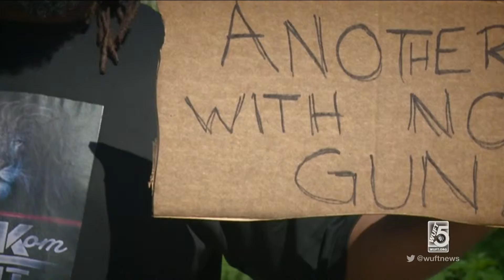WUFT TV First at 5: 3.30.15